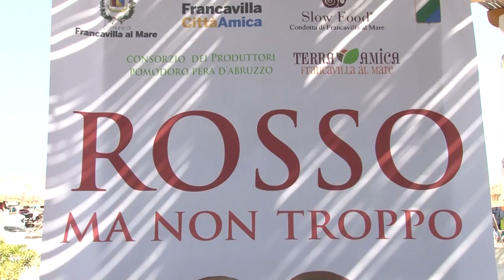"Rosso ma non troppo"...il pomodoro re di Francavilla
Domani e domenica sera, in piazza Adriatico, a Francavilla al Mare, torna l'appuntamento con Rosso ma non troppo, la rassegna gastronomica dedicata al pomodoro rosso a pera d'Abruzzo, una vera e propria eccellenza a chilometro zero dell'agricoltura regionale